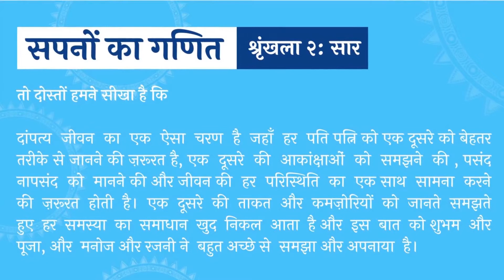सपनों का गणित श्रृंखला 2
यह वीडियो भी स्वास्थ्य संगठन द्वारा जीविका दीदियों के माध्यम से पोषण आहार के बारे में जो बच्चे 6 से 18 महीने के अंदर में हो उसको किस तरह से संपूर्ण पोषण आहार दिया जाए इसी के ध्यान में रखते हुए यह कार्यक्रम चलाया जा रहा है